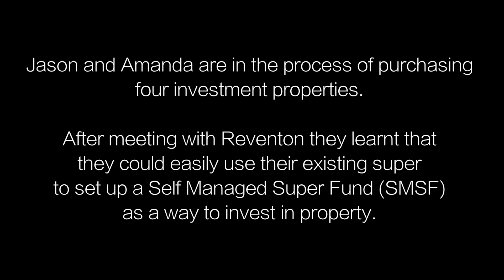Jason and Amanda - Client Testimonial - Investing in Property through SMSF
Reventon clients Jason and Amanda invest in property by setting up a Self Managed Super Fund.

Watch to find out how they did it.

Level 9/420 St Kilda Rd, Melbourne VIC 3004